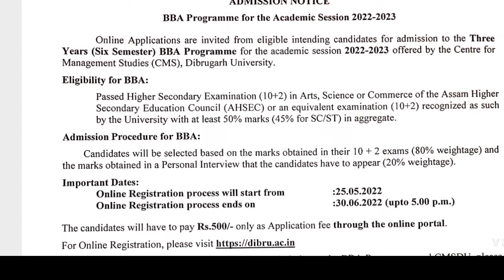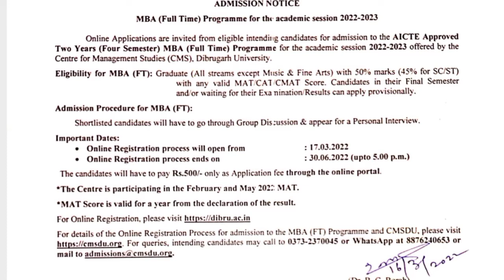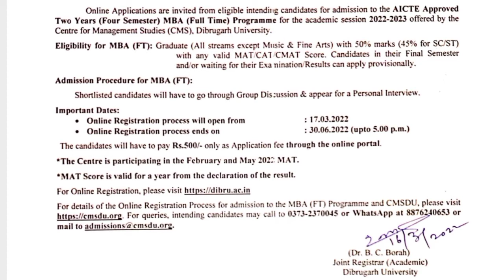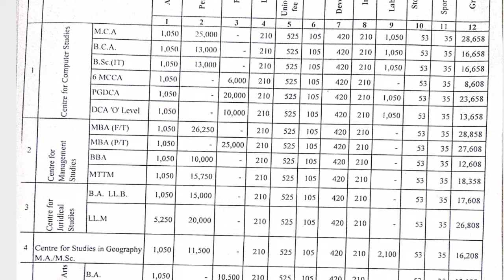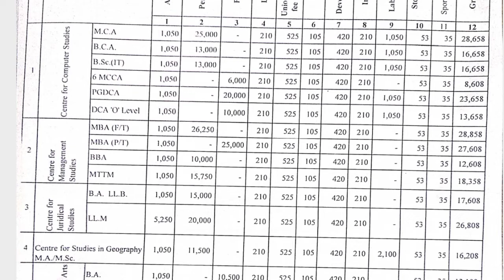Dibrugarh University BBA & MBA Admission 2022||Eligibility|Course Fee|Reservation